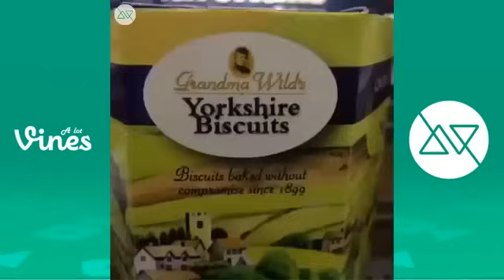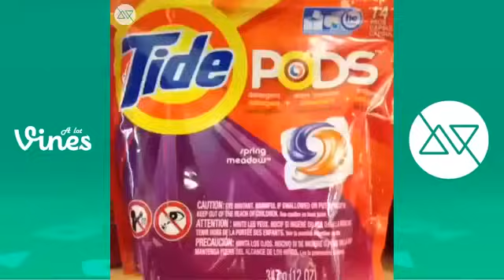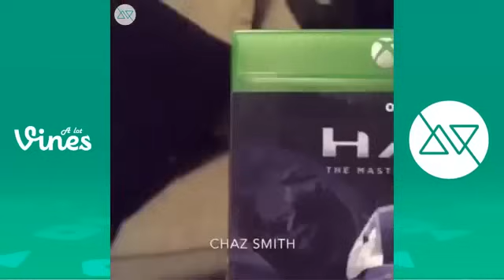PronouncingThingsIncorrectly Vines by Chaz Smith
Chaz Smith Pronouncing Things Incorrectly Vine Compilation

Follow him on Vine -

Socond Channel -